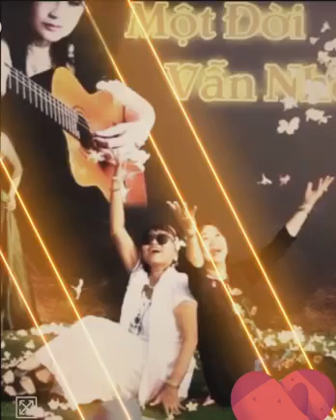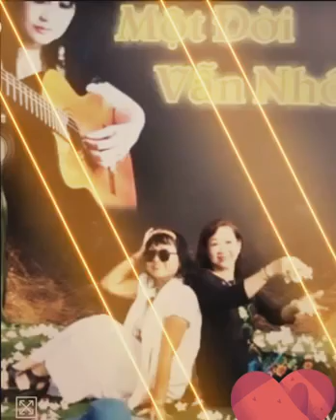2020 🎤🌹ĐÊM NHẠC DIỆU HƯƠNG